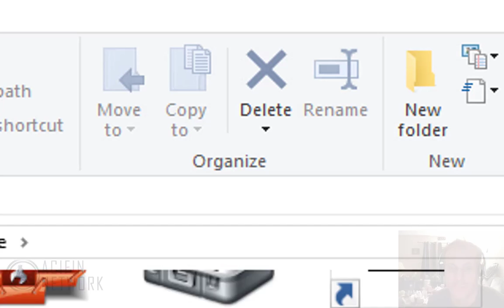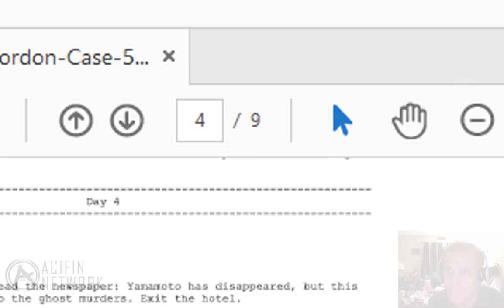Ben Jordan Case #5 - Day 4 - Fugu From - The Sushi Bar - Walkthrough - 2018-03-10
Ben Jordan bravely eats poisonous Fugu, and later does some undercover sleuthing...